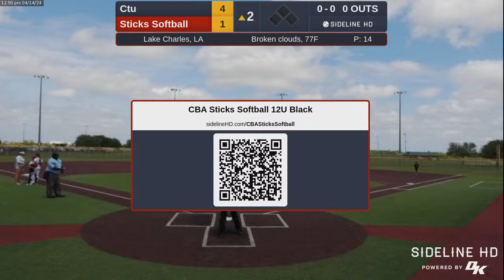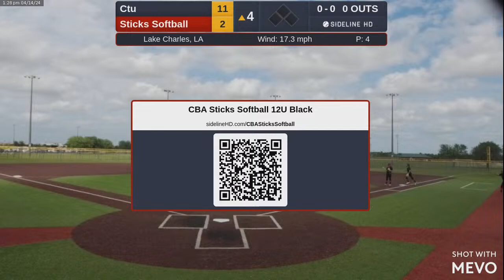Ctu vs CBA Sticks Softball 12U Black (2024.04.14)